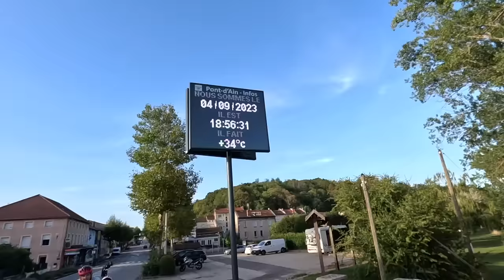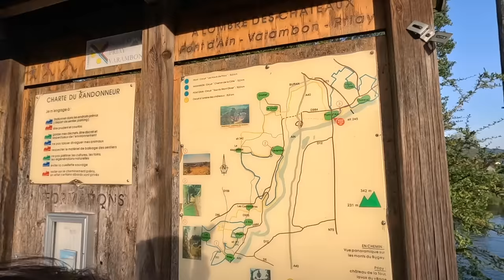Campsite is CLOSED! What next?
The Slaw's are on their late summer holiday in France in their Hobby motorhome Helga and their two Lhasa Apso dogs Billy & Jessie.
They leave Annecy to start the long drive back, and encounter problems with the campsite!